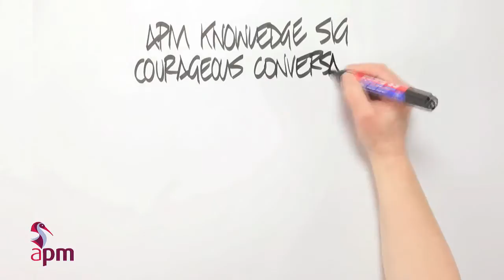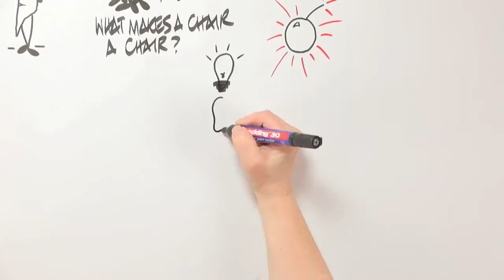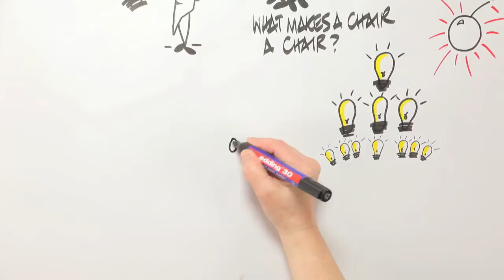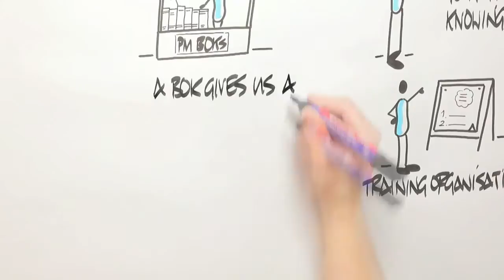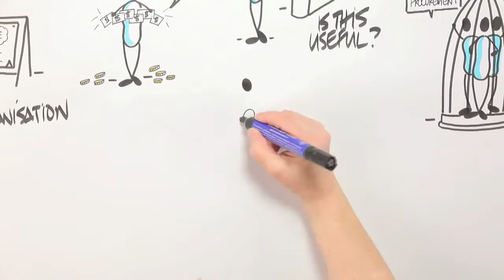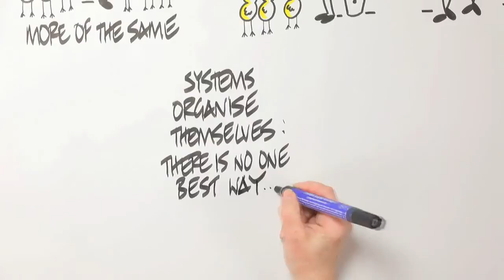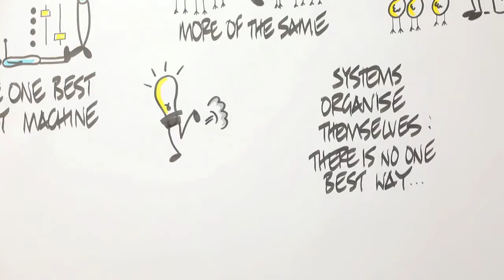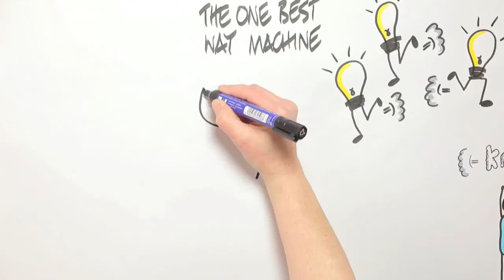Courageous Conversation: We really need to talk about BoKs 2012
All the ideas in this video were expressed at an APM Knowledge SIG Courageous Conversation event in November 2012.

This video was produced from ideas expressed at an APM Knowledge SIG Courageous Conversation event in November 2012. A Courageous Conversation is an interactive event at which participants challenge accepted wisdom and preconceptions, stimulated by short introductions from speakers. The subject of this Courageous Conversation is project management bodies of knowledge.